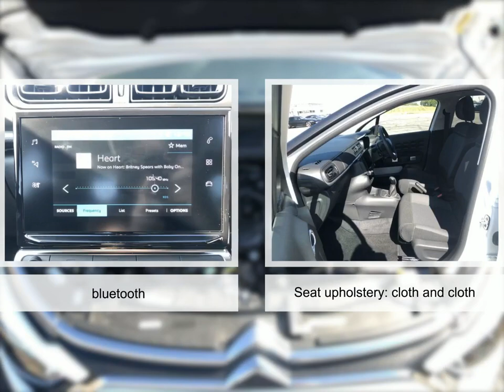For sale 2023 CITROEN C3 PURETECH C-SERIES EDITION S/S MANUAL PETROL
For sale CE72VPT a 2023 CITROEN C3 PURETECH C-SERIES EDITION S/S MANUAL PETROL with 783 miles for only £15995. Don't miss out on your next used car come down and test drive it today!